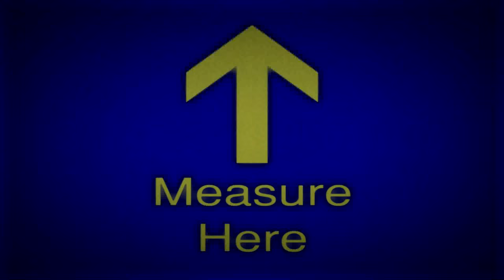Mark Helfrich on ELECTRIC BOOGALOO